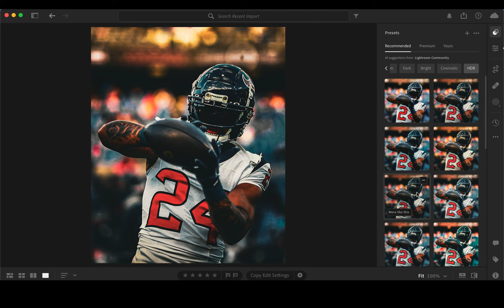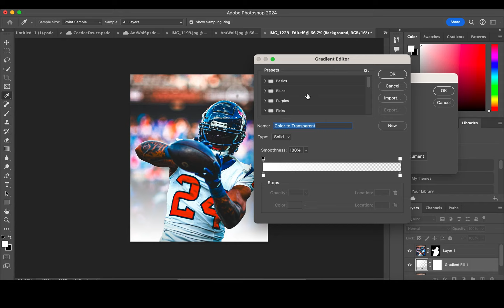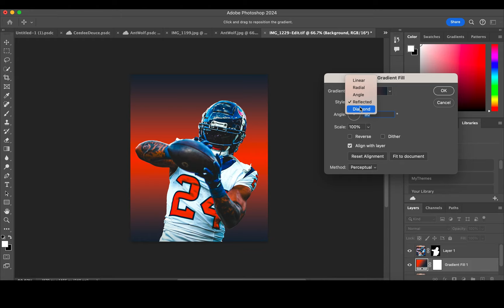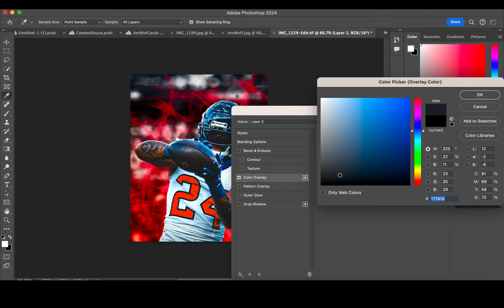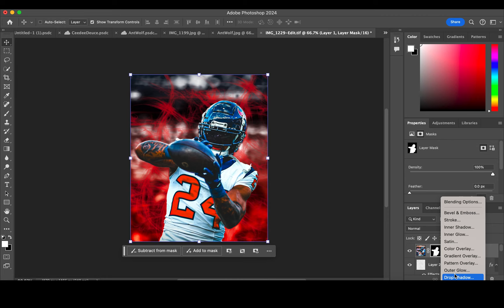Photo Manipulation: Derek Stingley jr Sports Editing Tutorial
In todays speedart video I'm using Photoshop to create a visualdesign featuring nfl player